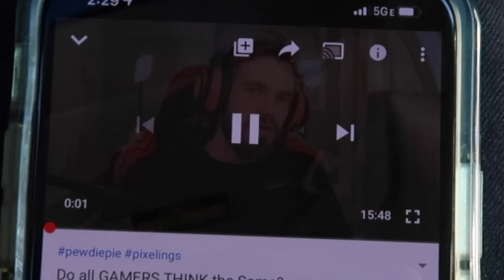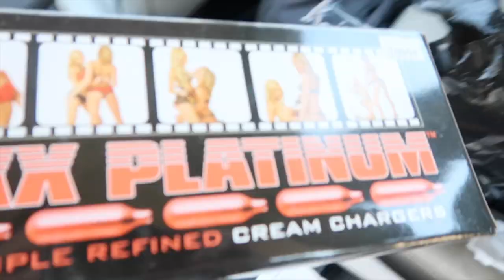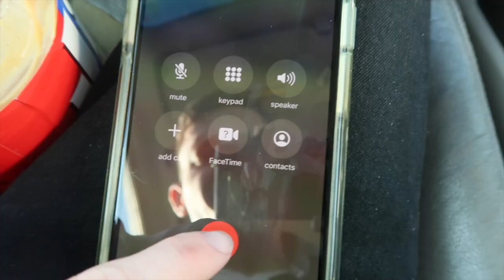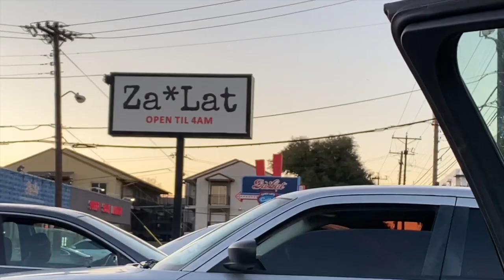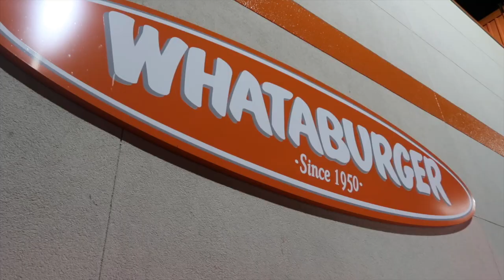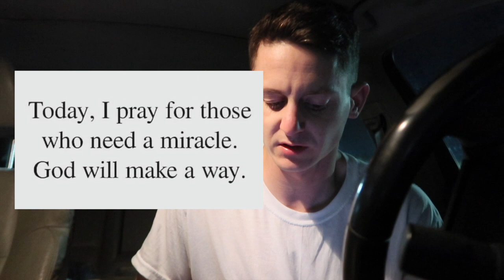Taking WEIRD A$$ Deliveries!! | DOD 12 | Vlog 108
Vlog #108 DOD 12: Filmed Feb. 24th, 2020

Apply for Favor Delivery Service Here ⬇
Use Code: JACOM46U